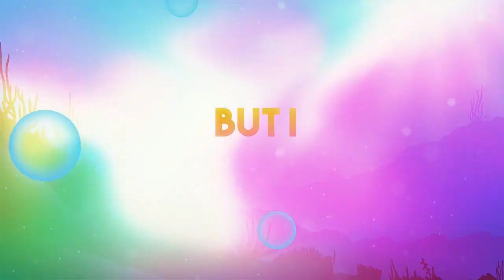AMERICAN TOP 10 de la semana 33 (Canciones nuevas de ENERGY 21 MX)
Dale me gusta para seguir subiendo cada semana AMERICAN TOP 10 la lista oficial del Pop Internacional que puedes escuchar todos los días a la 1 y 6 de la tarde en ENERGY 21 MX uno de los 15 Exitos del GRUPO RADIO HIT que se transmite tu mejor selección en internet.

Ademas te invitamos a visitar nuestro Playlist en spotify